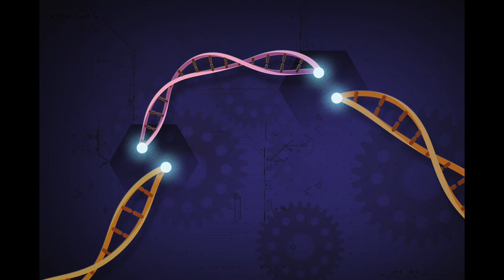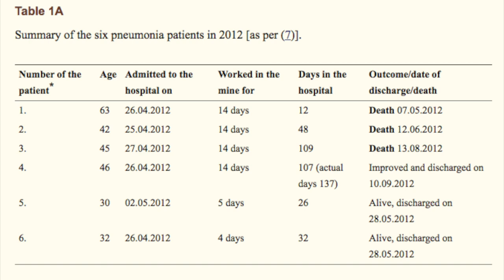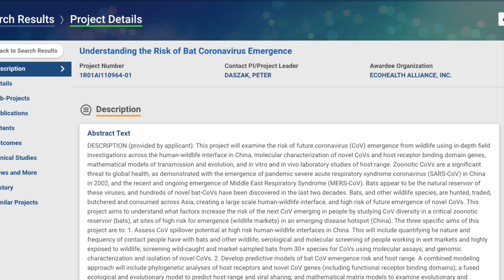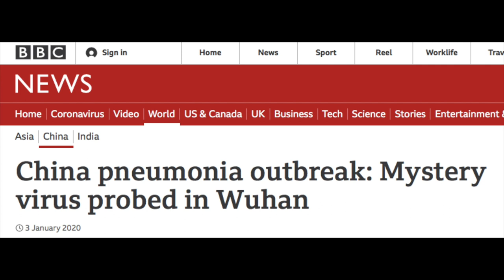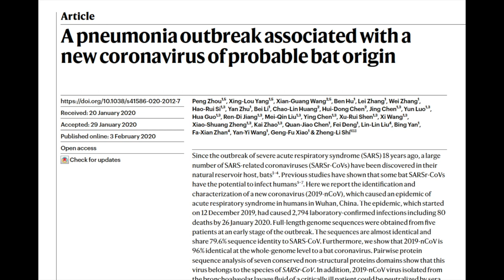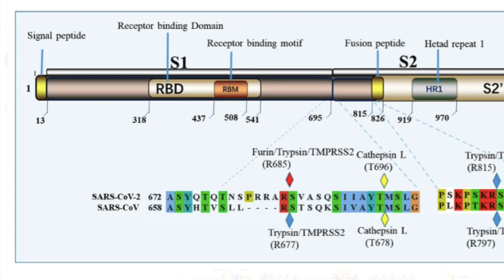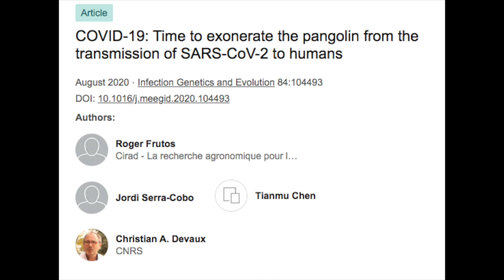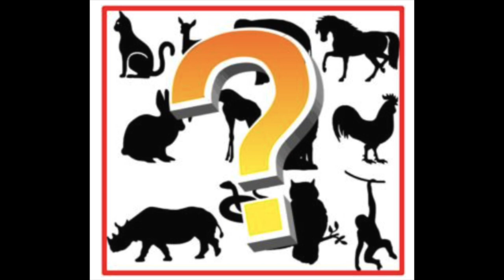The Elephant in the City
Where did the virus come from? Here’s the answer, based on publicly available and authoritative documents and sources. Share, comment and like before Big Brother takes it down. Scroll down to find the main sources for this:

Harvard’s Alina Chan in The Telegraph (concise and brief, but behind a pay wall):